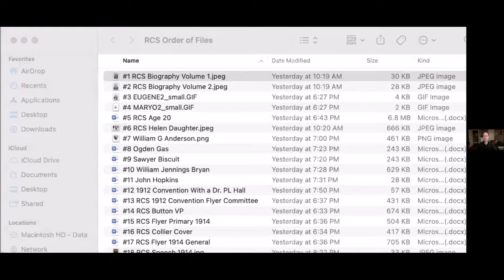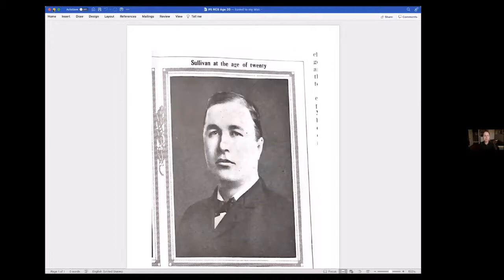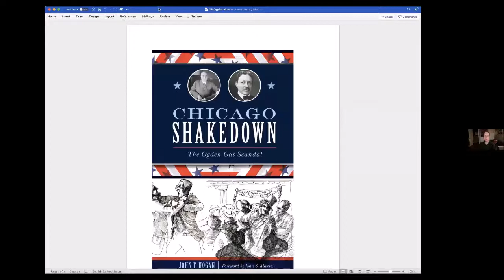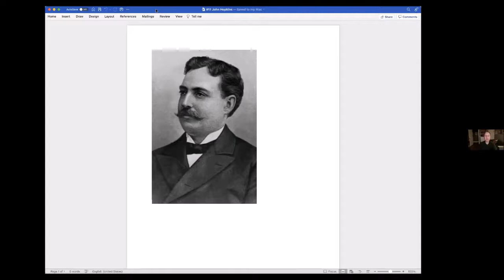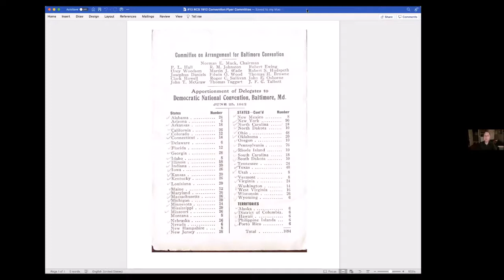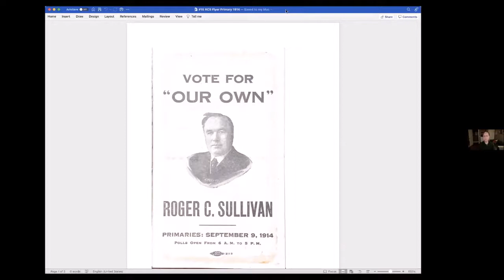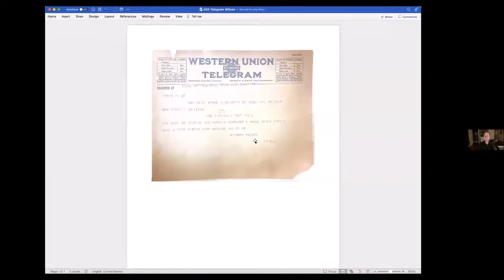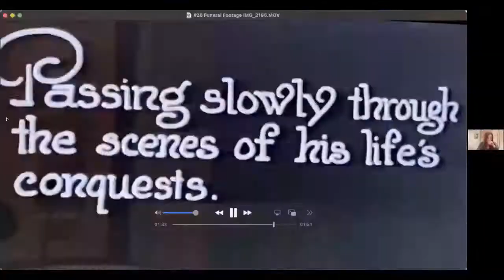Who WAS Roger C Sullivan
(2022) - Hear Michael Zink, a local lawyer whose wife is a descendent of Roger C. Sullivan, offer a fascinating overview of the incredible life and contributions of our high school’s famous namesake, Roger C. Sullivan (I:08:58)